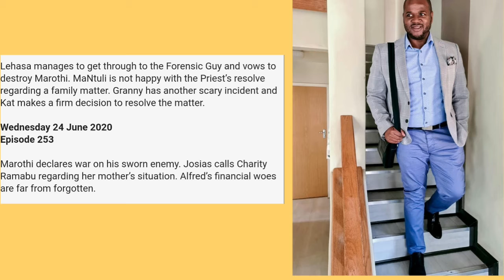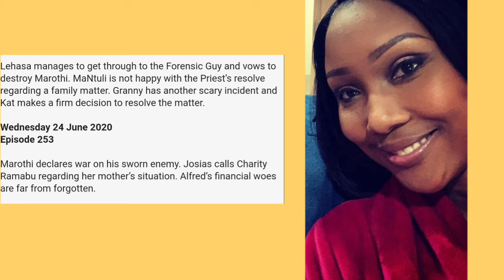Skeem Saam 24 June 2020